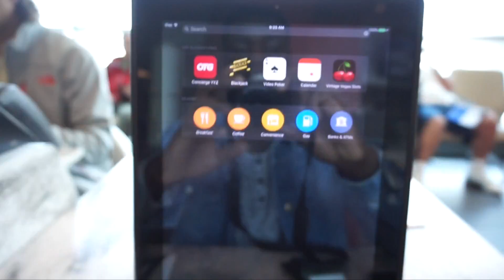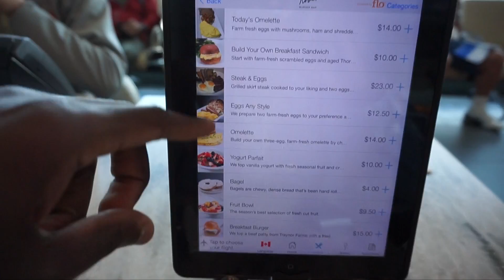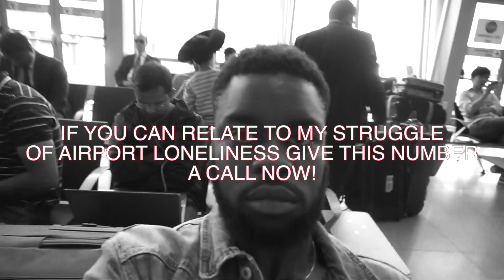AWKWARD FLIGHT TO TIME SQUARE, NYC | THE VLOG FILES #1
Meet up with my British family and had a good time in New York for the first time! enjoy.